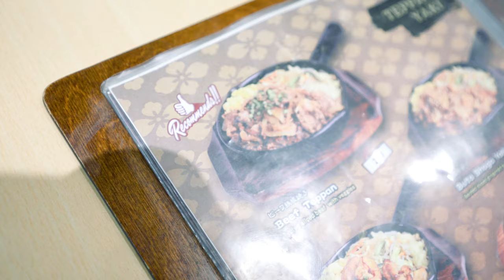SEA URCHIN!!! JAPANESE FOOD CHALLENGE | KENSHIN RESTAURANT REVIEW IN SM SOUTHMALL in 4k!!!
SEA URCHIN!!! JAPANESE DELIGHT CHALLENGE | KENSHIN RESTAURANT REVIEW IN SM SOUTHMALL

We tried one of Japanese food, Sea urchin! did we like it?

Everythingmukbang session!!!

Live, Laugh, Eat!!!